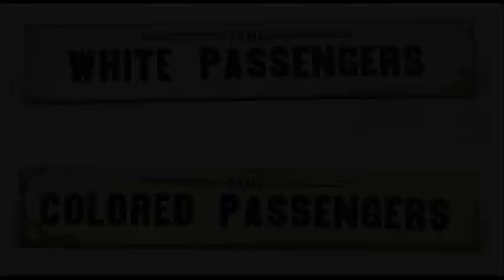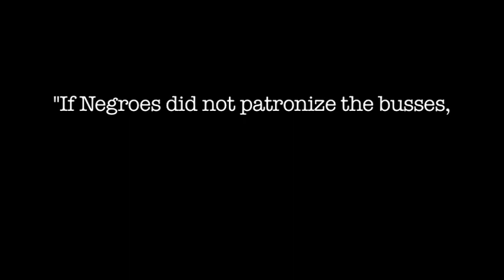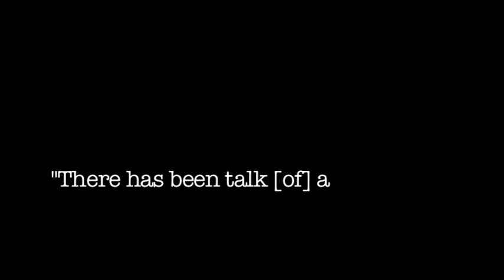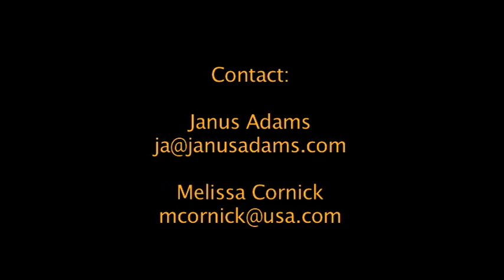Aspire to our History - Joann Robinson